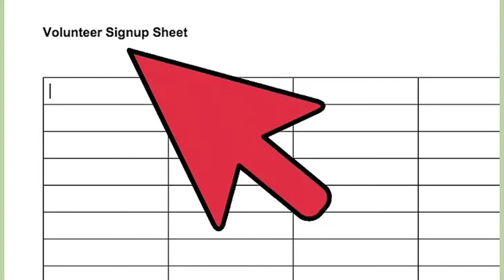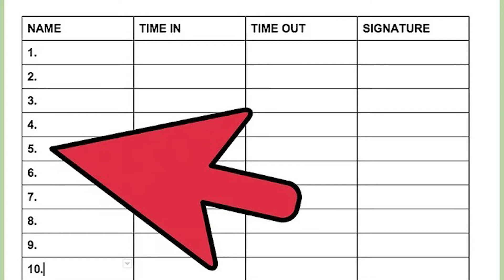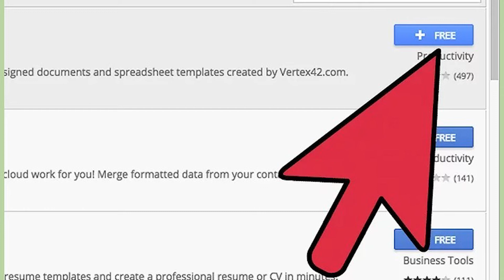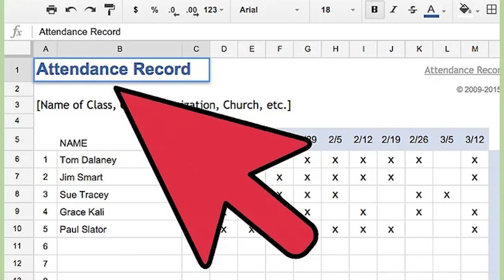Cách để Tạo bảng đăng ký trên Google Docs | WikiHow Tiếng Việt | Vietnamese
Google Docs hay Google Tài liệu là một trình soạn thảo văn bản dựa trên nền tảng web rất đa năng và tiện dụng. Nếu bạn đang điều hành một cuộc họp, dự án hoặc sự kiện, bạn có thể sử dụng Google Docs nhằm tạo bảng đăng ký tùy chỉnh riêng, hoặc bạn có thể sử dụng mẫu có sẵn để công việc trở nên dễ dàng hơn. Cả hai cách đều có thể được tiến hành một cách dễ dàng trên website Google Docs, và tập tin mà bạn tạo sẽ được lưu trực tiếp vào tài khoản Google Drive.